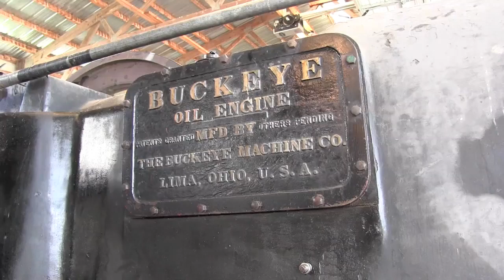Buckeye Model L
The Buckeye Model L was a two-stroke “hot-cup” semi-diesel, most  accurately called a medium compression oil engine. It had a medium pressure fuel injection system that sprayed fuel into a precombustion chamber. The base of that chamber (called the “Ignition bowl”) was heated by a kerosene torch for starting, and because it wasn’t cooled via the water jacket, it heated to a dull red under power and that was enough to sustain combustion after the engine ran a while. With a low compression ratio (by diesel standards) of about 11:1, the fuel needed to be vaporized by heat before it would ignite from heat of compression. The engine had no valves. It breathed through ports and inhaled via the crankcase, where the movement of the piston in a special chamber at the bottom of the cylinder pushed air into the combustion chamber.

Under a maximum 125 hp load, this engine would use  six to seven gallons per hour. As a display engine under no load, its operated at half speed, 100 rpm, and is really barely running and uses very little fuel. Compared to modern diesels, oil engines are VERY inefficient. Compared to diesels of the '20s and '30s, they are at least 30-40 percent less efficient. Oil engines had three redeeming characteristics over diesels back in the early days (back into the 1890s):1- They were considerably less expensive than a diesel, 2- They were "omnivorous," and  able to operate on a wide variety of fuel oil grades, from what was basically crude oil with the big chunks taken out, to the lightest oils similar to what we now call "diesel fuel."  3- they were portable. Despite being omnivorous, oil engines  were subject to having trouble with poor fuel quality. The heavier, less refined oils tend to leave lots of deposits in the vaporizing chamber, on the rings, piston crown and in the fuel injector. This engine came from the beginning of the era when fuel oil began to be of consistent quality. Though this engine runs on modern #2 diesel fuel, it would be happier with something a little heavier like bunker oil, which is about 20 percent heavier than diesel.

Up to about 1920-25, diesels had to be very large and complex, most using air injection (fuel injected by high pressure compressed air). Once solid injection (mechanically injected high pressure liquid) was perfected, and demonstrated by the Germans who used solid injection diesels in their successful World War I submarines, it made diesels more practical and portable. Once solid injection was applied to diesels, costs, complexity and size came down and the efficiency of a diesel then started to make diesel cost effective versus oil engines. Oil engines were produced into the late '30s in the first world (later in other parts) and used into the '50s.

This engine was built by the Buckeye Machine Company, which started business in 1909 in Lima, Ohio. The Model L, originally called the Buckeye-Barrett oil engine, went into production in 1917 and was manufactured through 1929, with leftover stock sold for many years later. Buckeye would become famous for building a variety of large industrial and marine diesel engines but ceased manufacturing in 1948.